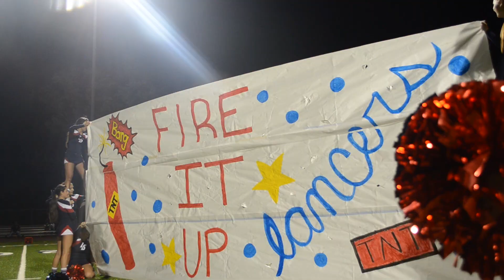La Salle vs. Glendale Football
A video of the La Salle vs. Glendale Football game.

Film/edit: Nicky Keros